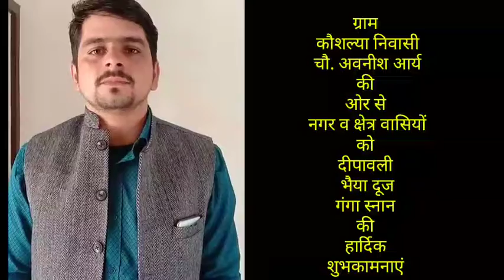ग्राम कौशल्या निवासी चौ.अवनीश आर्य ने दीपावली पर्व की नगर व क्षेत्र वासियों को दी शुभकामनाएं